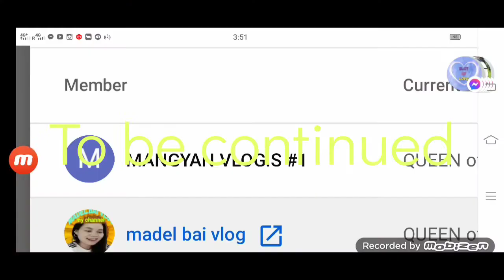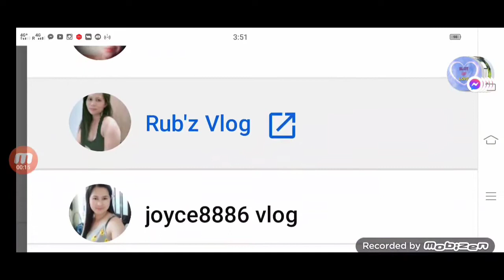Part 3: Bayanihan, school activities with Granny's